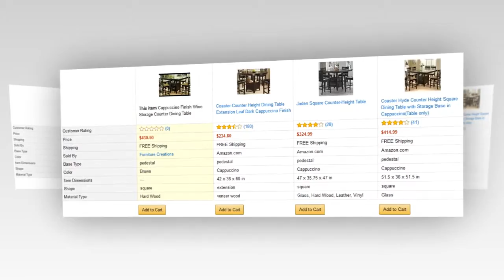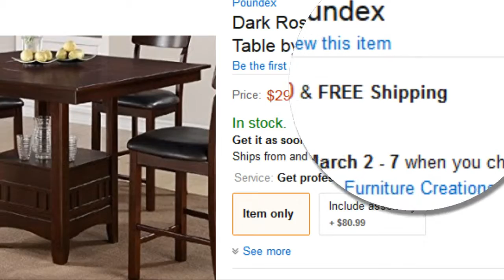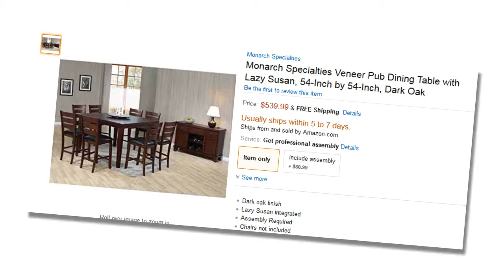round patio table with lazy susan 60 724